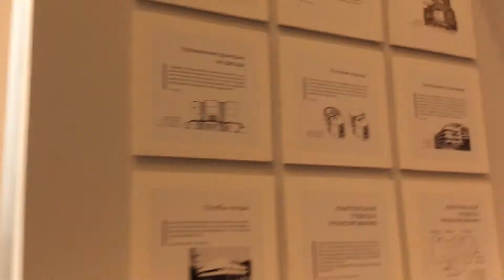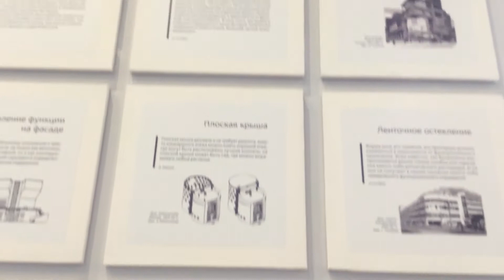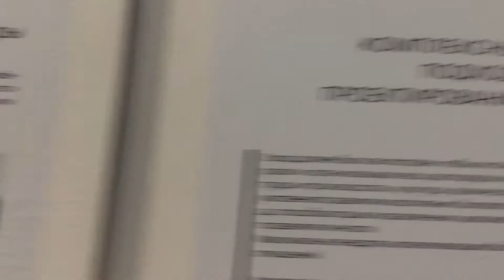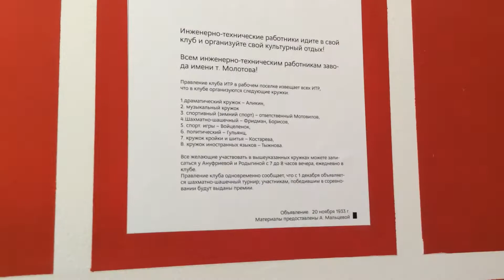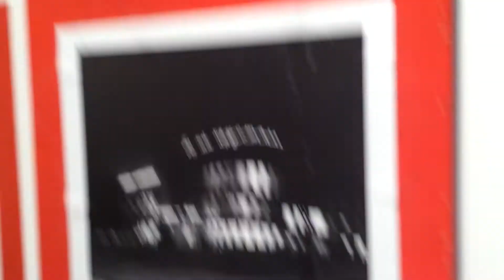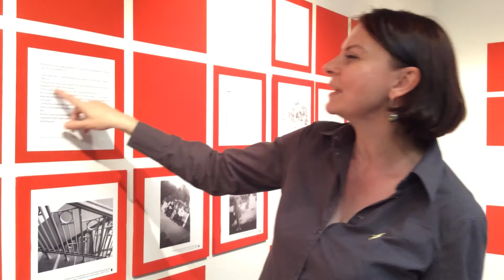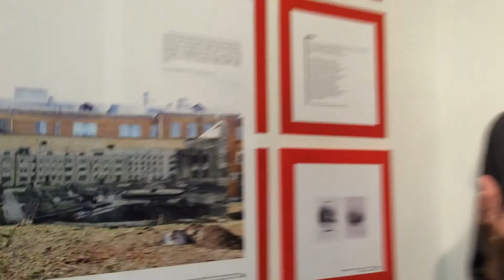"Неуловимый авангард" - Мотовилиха, Пермь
Выставка "Неуловимый авангард " открытая 23 июня 2017 года в Пермском Центре городской культуры стала результатом полугодовой экспедиционной работы группы независимых исследователей из Екатеринбурга в партнерстве с Пермским краеведческим музеем, Пермской художественной галереей, Государственным архивом Пермского края, Пермским государственным архивом социально-политической истории, Краснокамским краеведческим музеем и экспертами в области краеведения, истории, архитектуры, и городского развития. Результаты исследования будут представлены на спецпроекте 4-й Уральской индустриальной биеннале современного искусства осенью 2017 года.